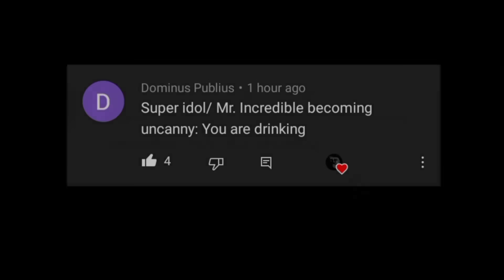Super Idol Becoming Uncanny (You're Forced To Drink)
Credits to @radianhugopradityo64
for making the extended template and audio!

Current Subs:34.6K
100✅
500✅
1000✅
5000✅
10000✅
50000❌